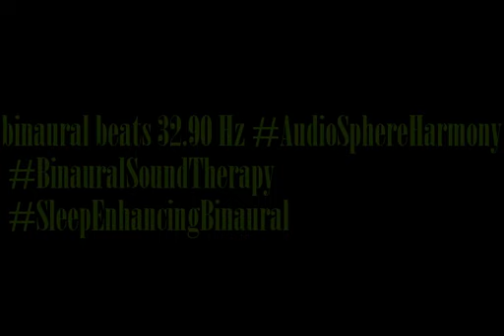binaural beats 32 90hz StudySounds BinauralAtmosphere BinauralRelaxationZone